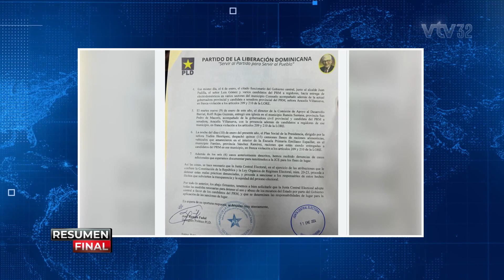La zona que más turista recibe, se encuentra en la basura y el desorden